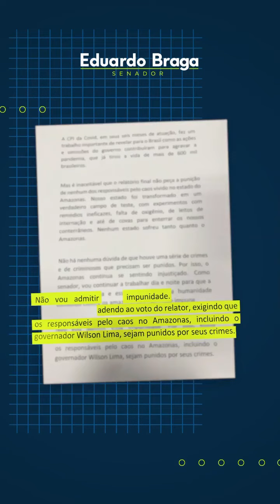Não vou admitir impunidade!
É inaceitável o relatório da CPI da Pandemia não pedir a punição de nenhum dos responsáveis pelo caos na saúde do Amazonas.
Vou apresentar um adendo ao voto do relator, exigindo que os responsáveis, incluindo o governador Wilson Lima, sejam punidos por seus crimes.